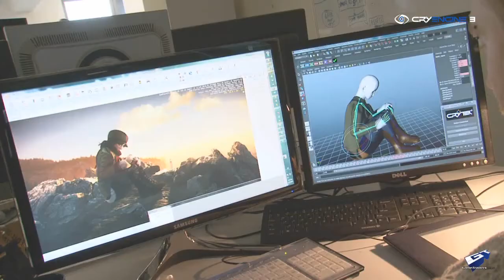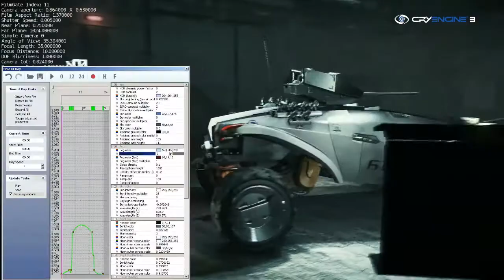CryEngine 3 GDC 11 Exclusive Tech Showcase HD